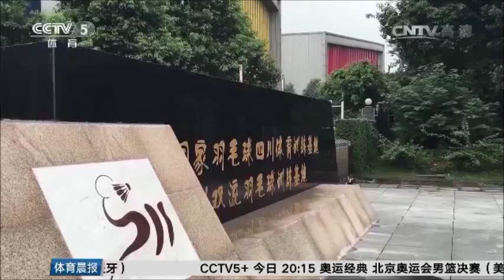张楠：无法享受 只有坚持